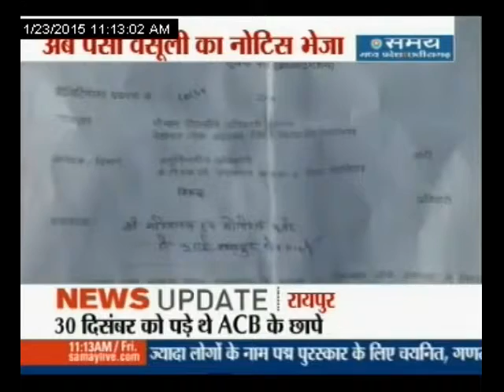किसानों को परेशानी